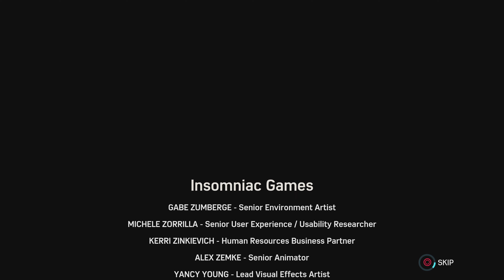Spider-Man Remastered PS5 The Heist Black Cat DLC ENDING